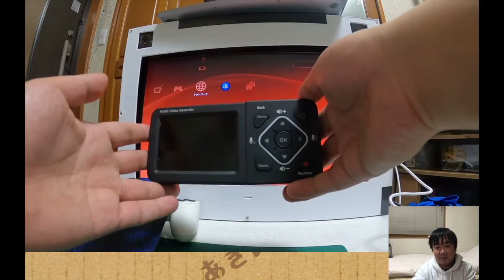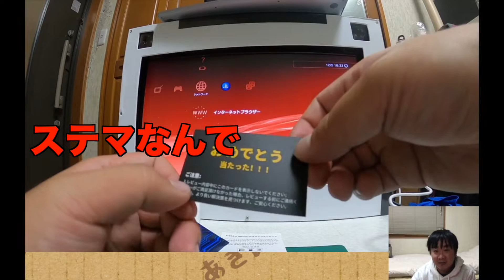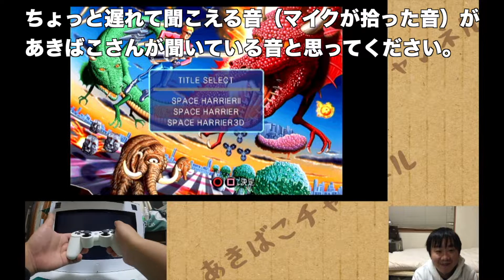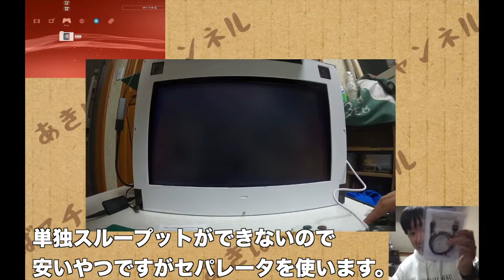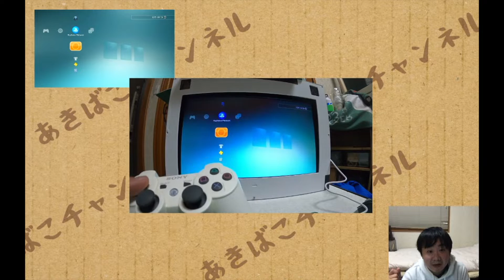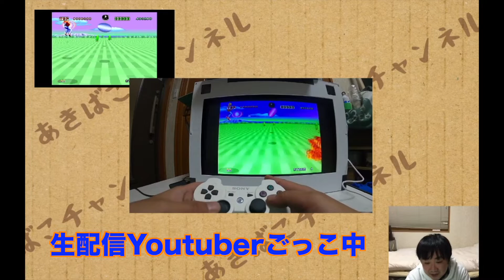激安HDMIキャプチャーをしビューする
私が過去に買ったキャプチャーカードはMACに対応すれども
上手に動作させることが難しかった。
だから私は決めたことでこのデバイスを買うことに決めました。
実際の体験はこの動画で見れども、魅力は伝わる。

感想・質問・リクエストはコメント欄、パーソナルメッセージからどうぞ！（ＹｏｕＴｕｂｅのアカウントが必要です）